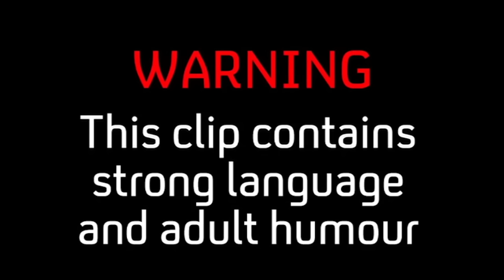BEST OF THE INBETWEENERS | Simon & Neil's Funniest Moments | Series 1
The cast of The Inbetweeners are back! Check out ‘The Inbetweeners: Fwends Reuniting’, New Year’s Day at 9pm on Channel 4!